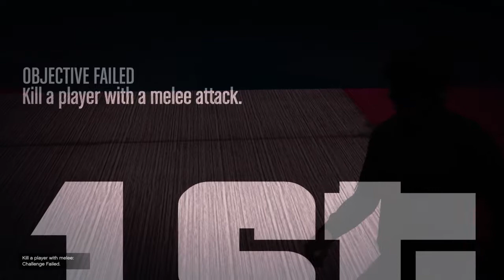Gta5 Online -Korex parkour